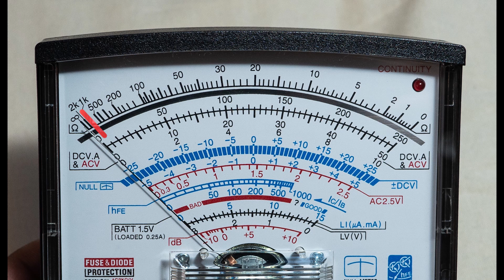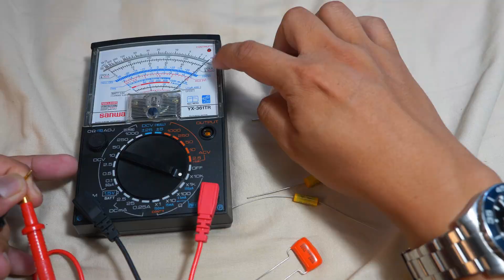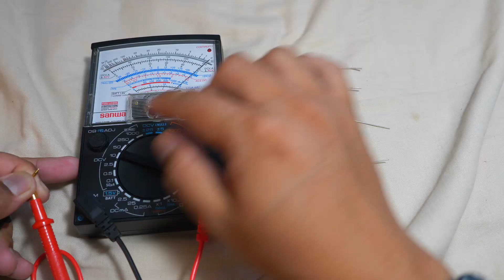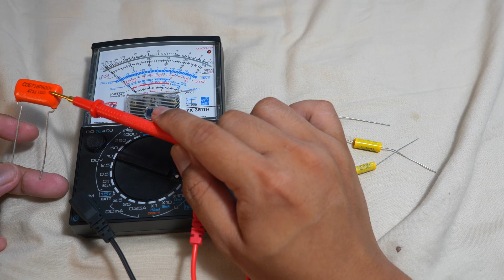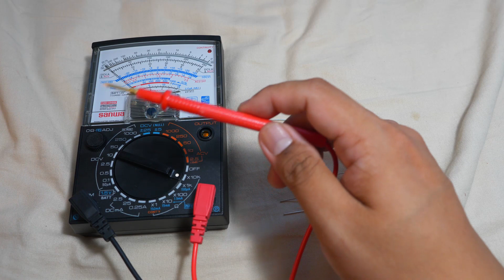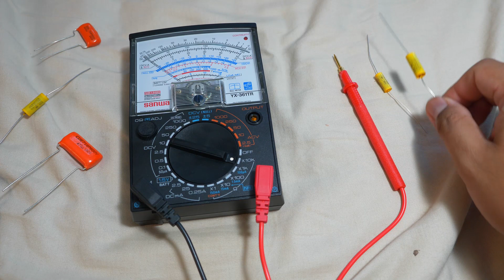วิธีโกงมิเตอร์!!! ให้วัดค่า C กีต้าร์ได้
สวัสดีครับ วันนี้จะมาทำการโกงมัลติมิเตอร์แบบเข็ม ที่ปกติจะไม่สามารถหาค่าความจุตัว C ได้ ให้สามารถวัดความจุตัว C กีต้าร์ได้ จะทำยังไงไปดูกันเลยครับผม